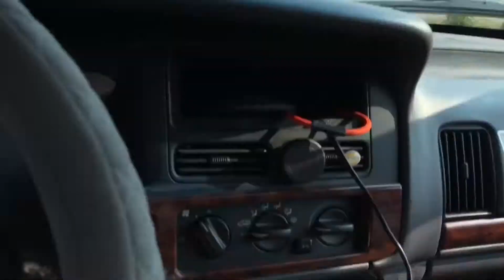PHOTOGRAPHY GIG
Based off that beautiful thumbnail you may have noticed a change about the vlogs. Yep, these series is now called “Not Just Another Day” where I do something new at every availability and it’s not just another day.
So go ahead, even if you don’t vape or live in the area and follow @vailvalleyvapor on Instagram. You’ll see a lot of my work on there!